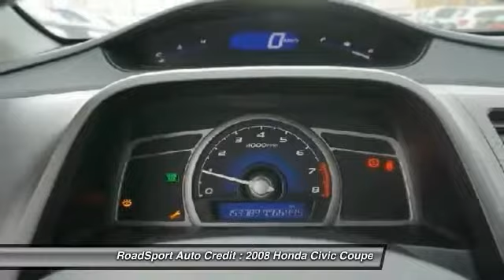2008 Honda Civic Calgary, Airdrie, Lethbridge, Medicine Hat, & Red Deer M046217 APPLY NOW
Don't miss this 2008 Honda. Make a great choice today with this must-have coupe. Learn more about this coupe by contacting the dealership today and own it today.